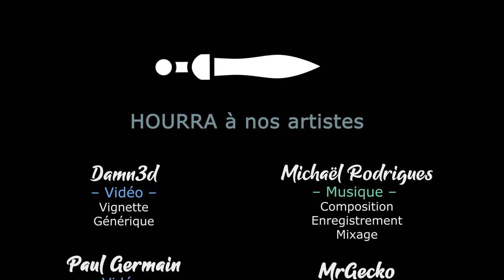SYMPHONY OF WAR - LEGENDS - Ep04 - Première bataille du DLC [FR]